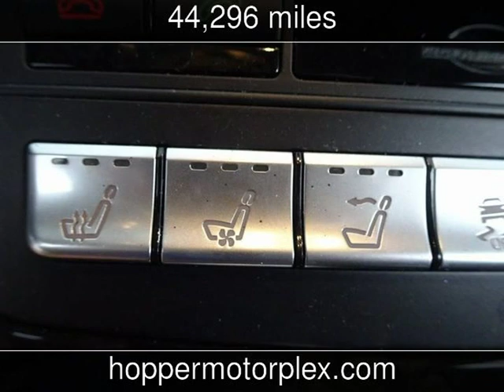2014 Mercedes-Benz SL-Class Used Cars - McKinney,Texas - 2019-07-05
See more details about this used car This 2014 Mercedes-Benz SL-Class with 44,296 miles is for sale at Hopper Motorplex.